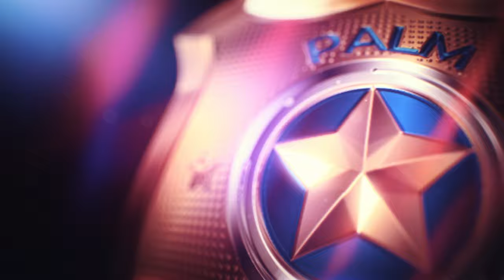Hard+ Mod Exhibition #2 - Nissan Skyline R34 (Legendary+ Difficulty) - Need for Speed Heat